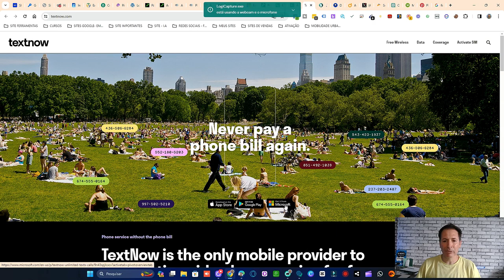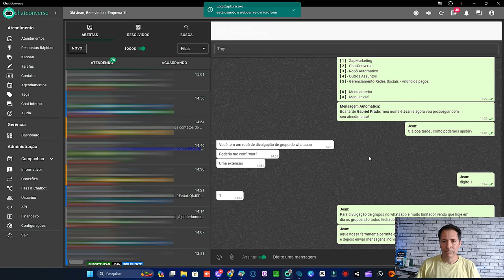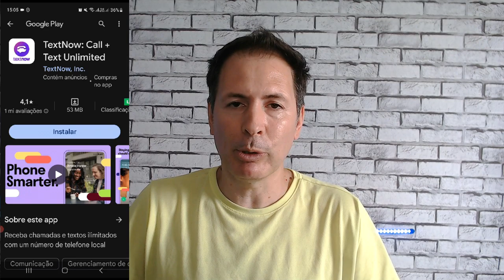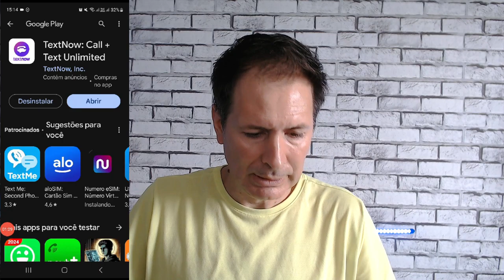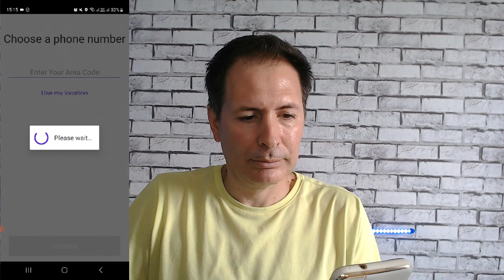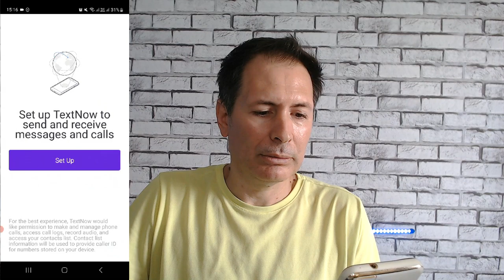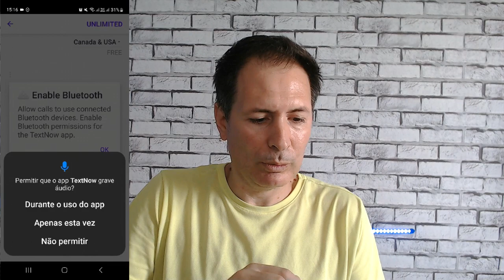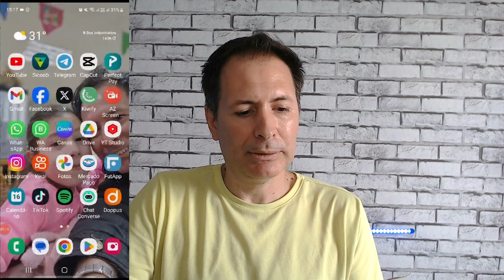COMO CRIAR NÚMERO VIRTUAL - PASSO A PASSO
Neste vídeo, vamos te mostrar passo a passo como criar um número virtual de forma fácil e rápida. Um número virtual é uma excelente opção para quem busca praticidade e flexibilidade, seja para uso pessoal ou profissional. Aprenda conosco como obter o seu próprio número virtual e todas as vantagens que ele pode oferecer. Não perca tempo e descubra agora mesmo como ter um número virtual pode facilitar a sua vida!"